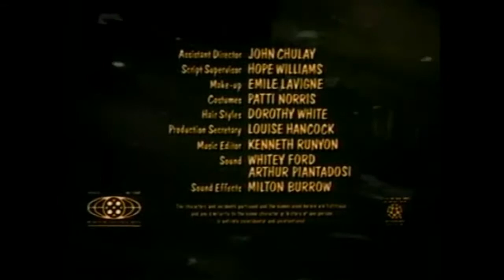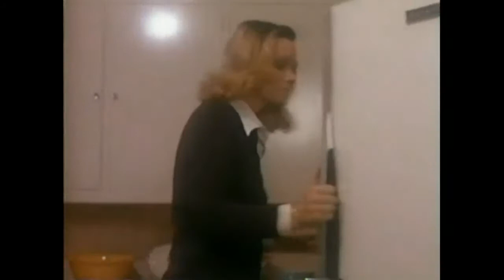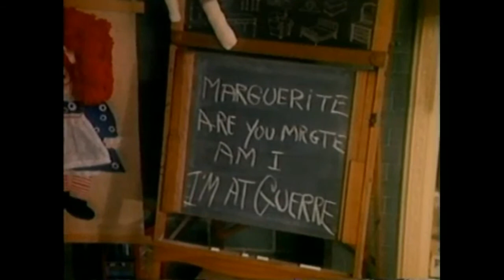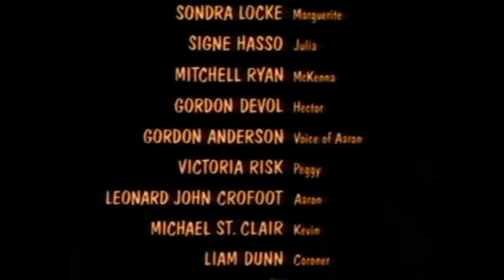A Reflection of Fear (1972) Sondra Locke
A young disturbed girl lives with her mother and grandmother. One day her estranged father returns home with a female companion he introduces as his fiancee. Soon the girl finds herself in the midst of strange goings-on, which evolve into a web of murder. Throughout all this, her father starts acting less and less fatherly which leads his horrified fiancee to believe that he wants to sleep with his own daughter.